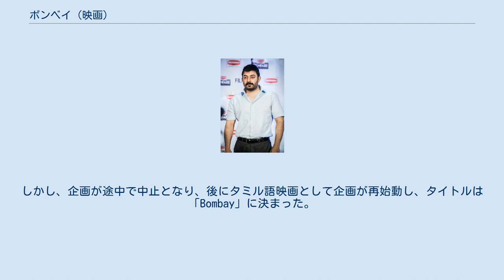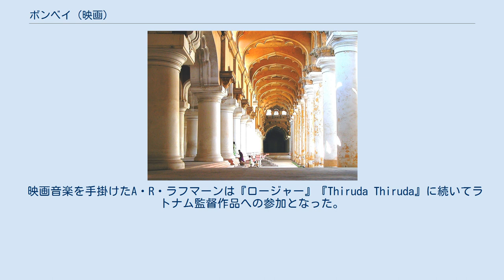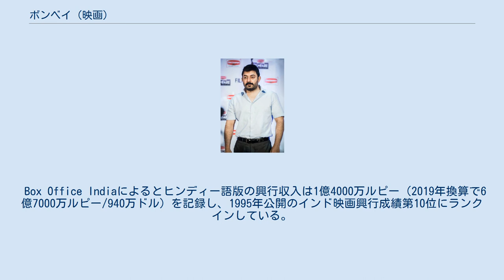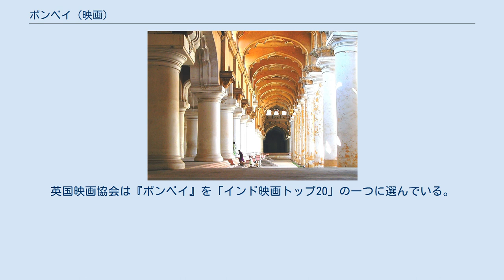ボンベイ (映画)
タミル・ナードゥ州で製作された映画作品
アイテム・ナンバーをフィーチャリングした映画作品
『ボンベイ』（Bombay）は、1995年に公開されたインドのタミル語ロマンティック・ドラマ映画。
マニ・ラトナムが監督を務め、アルヴィンド・スワーミとマニーシャ・コイララが主演を務めた。
1992年12月から1993年1月にかけて発生したボンベイ暴動とヒンドゥー教徒、ムスリムの異宗婚を題材としている。
本作はインドの政治情勢を背景にした人間関係を描いたラトナム三部作（『ロージャー』『ボンベイ』『ディル・セ 心から』）の2作目である。
ヒンディー語、テルグ語、マラヤーラム語吹替版が製作されている。
 『ボンベイ』は最も興行的な成功を収めたタミル語映画の一つであり、批評的にも高い評価を受けており、フィラデルフィア映画祭などの国際映画祭でも上映された。
A・R・ラフマーンが手掛けたサウンドトラックはインド史上最も成功したサウンドトラックの一つに挙げられている。
 アルヴィンド・スワーミ マニーシャ・コイララ ティルマライ・ナヤッカル・マハル 『Thiruda Thiruda』の映画音楽のレコーディング中にボンベイ暴動が発生した。
マニ・ラトナムは暴動に巻き込まれた少年を題材にしたマラヤーラム語映画の製作を企画し、M・T・ヴァスデヴァン・ナーイルに脚本の執筆を依頼した。
この映画はラトナムにとって『Unaru』に次ぐ2作目のマラヤーラム語映画になる予定だった。
しかし、企画が途中で中止となり、後にタミル語映画として企画が再始動し、タイトルは「Bombay」に決まった。
 ラトナムはヴィクラムとマニーシャ・コイララを起用して写真撮影を行ったが、ヴィクラムは同時期に製作が進行していた『Pudhiya Mannargal』の役作りのために生やしていた髭を剃ることができなかったため、ラトナムは彼の起用を断念した。
ラトナムによると、『ボンベイ』は元々政治映画として企画したものではなかったという。
マニーシャ・コイララの声はロヒニが吹き替えている。
この他、ムスリムのナーサルは映画ではヒンドゥー教徒役、ヒンドゥー教徒のキッティはムスリム役に起用されたが、ラトナムは2人の役柄は意図的にキャスティングしたものと語っている。
 撮影監督にはラジーヴ・メーノーンが起用された。
彼はラトナムからボンベイ暴動を題材にした映画の撮影を打診された際に「可能な限り暴動を美しく撮影する必要がある」と語り、雨の中での撮影を提案した。
屋内のシーンはポラチ、屋外のシーンはカサラゴッドとカンヌール県で撮影された。
「Kannalane」の歌曲シーンはティルマライ・ナヤッカル・マハル、「Uyire」の歌曲シーンはベカル砦で撮影された。
バーブリー・マスジドの破壊シーンは中央映画認証委員会が描写することに難色を示したため、新聞記事と写真での描写に変更された。
 映画音楽を手掛けたA・R・ラフマーンは『ロージャー』『Thiruda Thiruda』に続いてラトナム監督作品への参加となった。
タミル語版の作詞はヴァイラムトゥが手掛け、「Antha Arabi Kadaloram」のみヴァーリが作詞している。
サウンドトラックは1500万枚の売上数を記録し、歴代最高販売数を記録したアルバムの一つとなった。
アルバムはガーディアンの「死ぬ前に聞くべきアルバム1000」の一つに選ばれ、K・S・チスラが歌った「Kannalanae」は「誰もが聞くべき1000曲」の一つに選ばれている。
 ラトナムは『ボンベイ』を「共同社会の調和を描いたポジティブな映画」と表現している。
彼によるとボンベイ暴動は作品のテーマではないが、「無力で罪のない男は、自らが作り出したものではない暴力に巻き込まれた」と語っている。
 1995年3月10日に公開され、同日にテルグ語吹替版『Bombayi』も公開された。
マレーシアとシンガポールでは宗派対立の描写が問題視され、上映が禁止された。
 Box Office Indiaによるとヒンディー語版の興行収入は1億4000万ルピー（2019年換算で6億7000万ルピー/940万ドル）を記録し、1995年公開のインド映画興行成績第10位にランクインしている。
 アナンダ・ヴィカタンは1995年3月19日付...